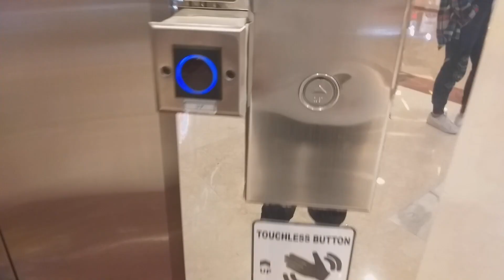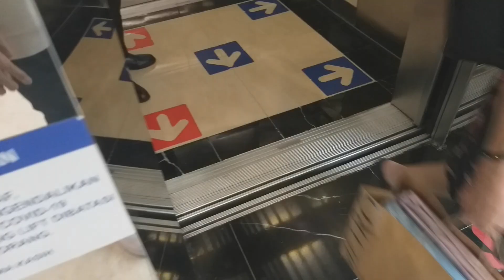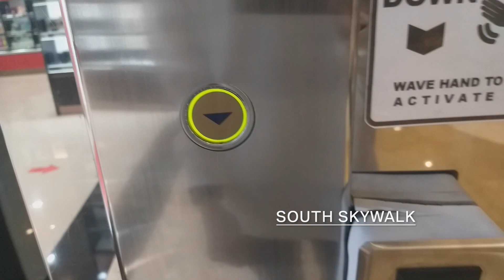Schindler 300 P Traction Elevators at Pondok Indah Mall 1 - Skywalk, Jakarta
These are 2 doors Schindler 300P elevator with D2 and D8 Buttons. Unfortunately, these elevators are guided by a security.

Building Information
Name: Pondok Indah Mall 1
Address: Metro Pondok Indah Rd, Pondok Pinang, Kebayoran Lama, South Jakarta, Jakarta 12310, Indonesia

Elevator Information
North Skywalk
Brand: Schindler
Model: 300 P
Drive type: Machine Room Less Traction
Fixtures: D8 Buttons
Floor indicator: Vander
Year of installed: 2003
Speed: 1 m/s
Installed by: PT. Berca Schindler Lifts
Floor Service: GF, 1, 1R, 2, 2R
Capacity: 1000 KG / 15 persons
History: Original
Filming Difficulty: Hard

South Skywalk
Brand: Schindler
Model: 300 P
Fixtures: D8 and D2 Buttons
Floor indicator: Vander
Speed: 1 m/s
History: Original
Filming Difficulty: Hard

Camera Information
Device: Samsung Galaxy A6+
Resolution: 1080p | 30 FPS
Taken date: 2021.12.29